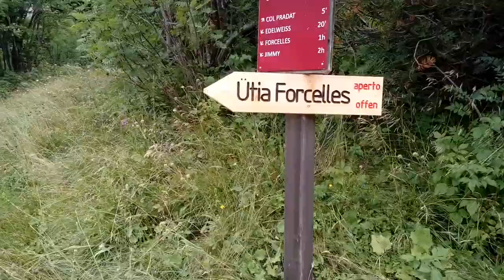Sopra colfosco ( 2 rifugi )